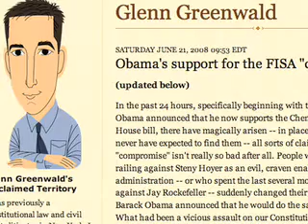The Democrats' FISA problem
Joe Felice on the progressive online communities' organization to punish Democrats responsible for FISA Capitulation.